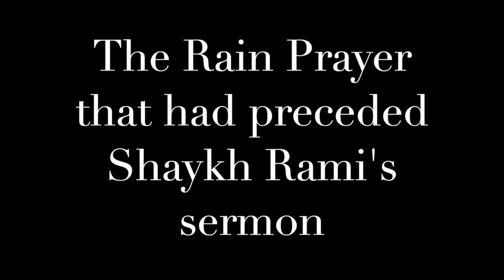Muslim Prayer for Rain: Pleading for Relief from '18 California Wildfires | Shaykh Rami Nsour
Dry conditions have fueled a series of raging infernos that have killed dozens, destroyed entire towns, displaced thousands, and burned tens of thousands of acres in Northern California.

With state fire officials hoping for a rain break to slow fire growth and calm the smoky skies in Northern California, MCC Youth Director Shaykh Rami Nsour led an emergency Prayer for Rain - Salat Al-Istisqa' - in the south MCC parking lot.

In his sermon, he pleads for a good rain to bring relief to our state and aid our brave firefighters battle the deadly California wildfires.

- Dua for Rain Imam Umar al-Yafi (Translated by Shaykh Hamza Yusuf)

This rain service were delivered at the Muslim Community Center - East Bay (MCC East Bay) in Pleasanton, California on Sunday, November 18, 2018.

The rain prayer is taken recourse to when seeking rain from Allah.

“Our Lord relieve us of the torment. Lo! we are believers!” (The Smoke 44:12)

We are taught by the blessed Prophet Muhammad (peace be upon him) to turn to God in these times without rain and to atone for our sins by collectively praying for rain by performing Salat Al-Istisqa. In addition to supplications seeking rain, this is a time for mass repentance.

The following are some of the supplications that have been transmitted.

Ash-Shafi`i states that it has been related from Salim ibn `Abdullah, on the authority of his father that the Prophet (peace be upon him) would say for istisqa’: “O Allah, give us a saving rain, productive, plentiful, general, continuous. O Allah, give us rain and do not make us among the despondent. O Allah, (Your) slaves, land, animals, and (Your) creation all are suffering and seek protection. And we do not complain except to You. O Allah, let our crops grow, and let the udders be refilled. Give us from the blessings of the sky and grow for us from the blessings of the earth. O Allah, remove from us the hardship, starvation, and barrenness and remove the affliction from us as no one removes afflictions save Thee. O Allah, we seek Your forgiveness as You are the Forgiving, and send upon us plenteous rains.” Ash-Shafi`i said: “I prefer that the imam would supplicate with that (prayer).”

Sa`d reported that for istisqa’, the Prophet would supplicate: “O Allah, let us be covered with thick clouds that have abundant and beneficial rain, frequently making a light rain upon us and sprinkling upon us with lightning. O Allah, You are full of majesty, bounty and Honor.” (Abu `Awanah in his Sahih collection)

`Amr ibn Shuaib relates from his father, on the authority of his grandfather (may Allah be pleased with them), that for istisqa’, the Prophet would say: “O Allah, provide water for Your slaves and Your cattle, display Your mercy and give life to Your dead lands.” (Abu Dawud)

It is preferred for the one who is making this supplication to raise his hands with the back of his hands toward the sky. Muslim records from Anas that the Prophet (peace be upon him) would point with the back of his hands during istisqa’.

It is also preferred, upon seeing the rain, to say: “O Allah, make it a beneficial rain” and he should uncover part of his body to the rain. On the other hand, if one fears that there is too much rain, one should say: “O Allah give us mercy and do not give us punishment, calamities, destruction or flooding. O Allah, make it upon the woods, farms and trees. Make it around us and not upon us.” All of this is authentic and confirmed from the Prophet (peace be upon him).